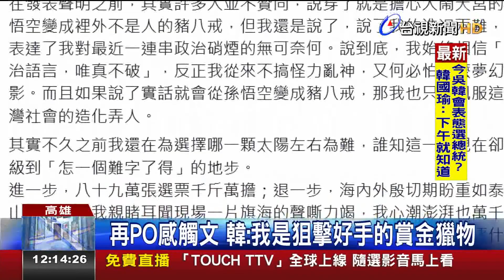再PO感觸文韓:我是狙擊好手的賞金獵物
高雄市長韓國瑜昨天深夜以標題台灣安全、人民有錢為題再臉書PO文，內容寫下過去兩百多天，我哪裡是什麼神話，最多就是各方狙擊好手的賞金獵物，始終相信政治語言，唯真不破，更提到不久前還在為選擇哪一顆太陽左右為難，誰知現在卻升級到怎一個難字了得的地步，由於他今天將北上和國民黨主席吳敦義見面，因此這篇PO文用意格外引人好奇，不過，韓國瑜強調PO文是因為心有所感，要支持者再給他一點時間，更開玩笑的說，他每天都被抹黑，要吃褪黑激素去黑了！